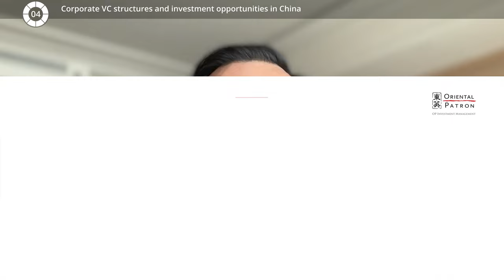GROW (Pt 1 of 3): Bottom Fishing in China: Where to Find Value After the Downturn | Alpha Uncovered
Convo with William Ma, Global CIO, GROW Investment Group
hosted by Alvin Fan, CEO,  OP Investment Management (OPIM)
William Ma, CIO of Grow Investment Group, shares his insights on navigating China's economic cycle and where he sees opportunities emerging. From distressed real estate plays to growth sectors primed for recovery, learn about alternative strategies getting attractive returns by bottom fishing during the market downturn. Ma also discusses opportunities in private secondary markets and corporate venture funds, giving international investors new ways to access China's rebound.
1:30 - Where is China in its economic cycle and has it hit bottom yet?
5:31 - Any signs the market is pricing in the remaining impacts and opportunities emerging?
9:20 - Private equity investing in China, including secondary markets and corporate VC funds.
12:19 - Corporate VS structures and investment opportunities in China
14:46 - Disclaimers
Wechat: hedgefund_club
𝗢𝗣 𝗜𝗻𝘃𝗲𝘀𝘁𝗺𝗲𝗻𝘁 𝗠𝗮𝗻𝗮𝗴𝗲𝗺𝗲𝗻𝘁
OPIM is a leading Hong Kong-based asset management company established and licensed since 2004 with Hong Kong Securities and Futures Commission (the "SFC") to carry out Type 1 (dealing in securities), Type 4 (advising on securities) and 9 (asset management) regulated activities under the provisions of the Securities and Futures Ordinance (Cap.571) (the "HK SFO"). The company is also a member of the Oriental Patron Financial Group and associate of Wealthking AI Innovation Capital Limited. (Hong Kong publicly listed 1140.HK). OPIM partners with emerging managers to develop innovative strategies for institutional and professional investors. OPIM’s institutional fund platform attracts both managers and investors from around the world working with the industry’s best business partners in alternative asset management.
This video shall not be published, circulated, reproduced or distributed or commercially exploited in any manner otherwise, in whole or in part, without the prior written consent of OP Investment Management Limited (“OPIM”). Any trademarks, logos and related intellectual property rights in this video are either owned by OPIM or such other third parties.

This video or any of its contents have not been reviewed by the Securities and Futures Commission of Hong Kong (“SFC”) or any other regulatory body. All information is provided solely for informational purposes only and is neither to be taken as advice or recommendation for any specific investment product, strategy, plan, feature or other purpose in any jurisdiction, nor intended as an offer or solicitation of offer for purchase or sale of units of any funds, shares of securities or any financial instruments. This video or any of its contents do not constitute an endorsement, offer or solicitation of offer for purchase or sale of any financial instruments or services by OPIM.

All information including facts, opinions, projections and estimates based on the judgement of the author is provided “as is” and may be subject to change without notice. OPIM has no obligation to ensure such updates are brought to your attention. The information in this video has been prepared from sources OPIM believes to be reliable and without consideration of the objectives, financial situations or needs of any particular viewer. OPIM does not warrant the completeness, accuracy or reliability of any material or information and does not assume responsibility for any error of facts or opinions or for damages arising out of any person’s reliance upon such material or information. You should make independent assessment of any legal, regulatory, tax, credit and accounting implications and consult with professional advisor(s) as you consider necessary regarding any information provided in this video.

Investment involves risks. Past performance, yields and any predictions, projections, or forecasts on the economy, securities markets or the economic trends of the markets are not a reliable indicator of current or future results. Any figures, opinions or investment techniques and strategies referred herein may be based on certain assumptions, evaluation and current market conditions and are subject to change.

OPIM is licensed with the HKSFC to conduct Type 1 (dealing in securities), Type 4 (advising on securities) and Type 9 (asset management) regulated activities as defined in the Securities and Futures Ordinance, subject to conditions that are applicable to each regulated activity. For details of OPIM’s licence, please refer to HKSFC’s public register